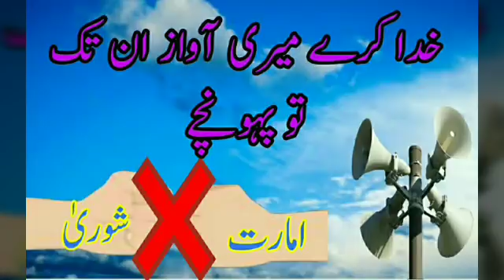TABLEEGI JAMAAT KE SAATHION SE KUCH ANDAR KI BAATEN (my openion)